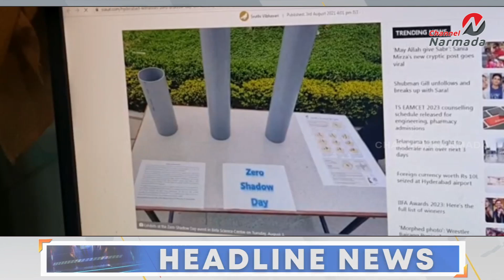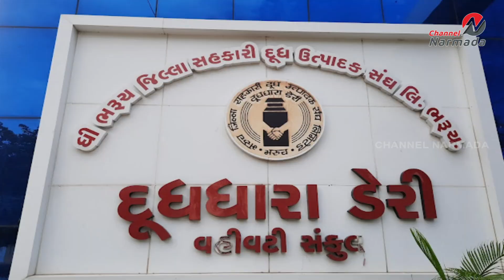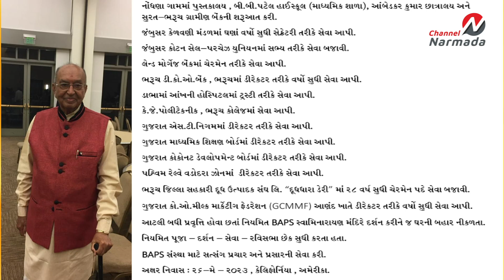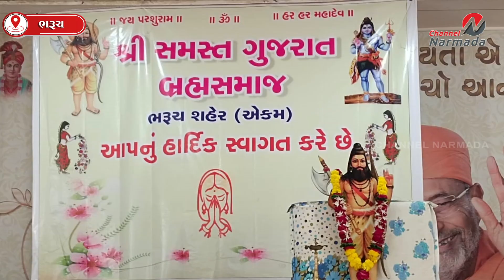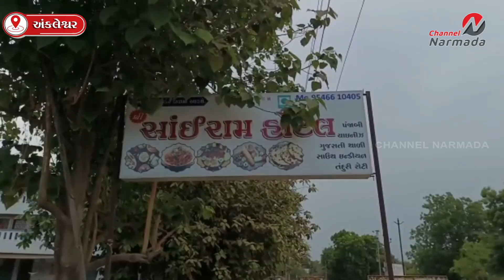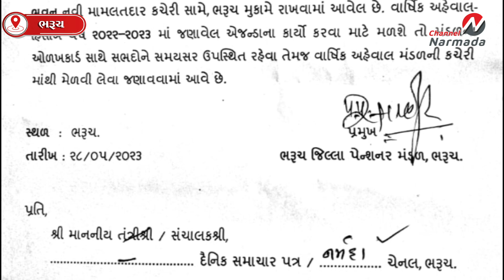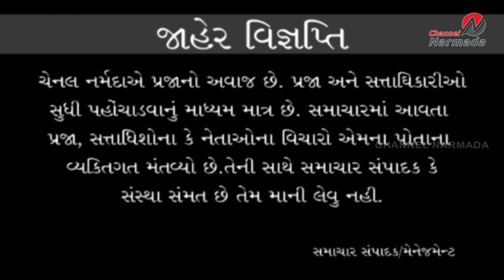channel narmada news date 29.05.2023